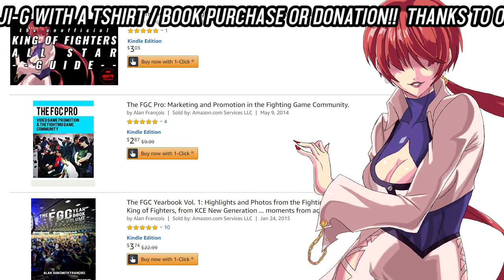Ash or Nests best for Victor? Orochinagi [ THE KING OF FIGHTERS ALL STAR ]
Ash A3, Iori A1, Adelheid A1 vs PZero A3, Zero A3 and Nameless A3
Who will do the most damage? In our last video, Nest Team scored 87m.  What could a puny green team do in comparison?

KOFAS: if you want 3 player co-op, please give visit the forums and give this thread a like / comment!

Help Bala get to NGWT - time is running out!!!

Learn English with a bit of KOF !